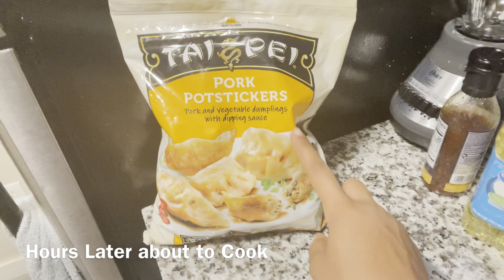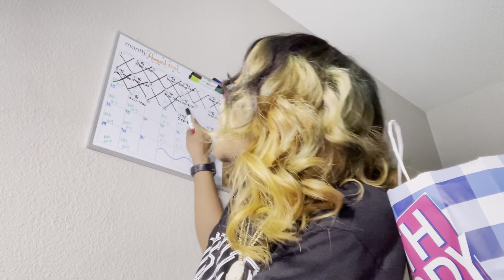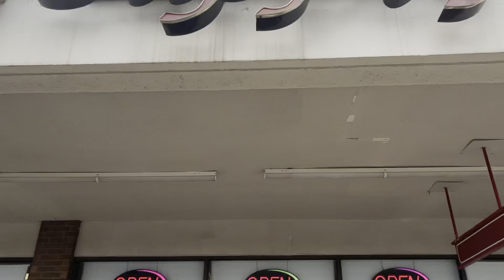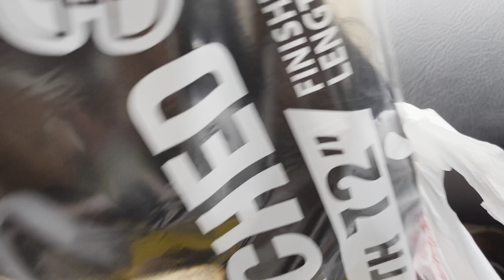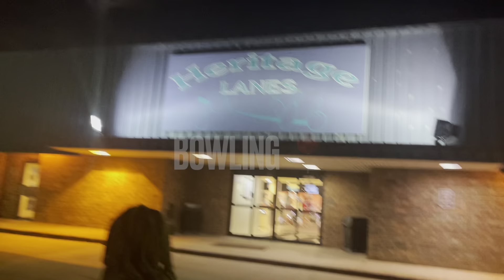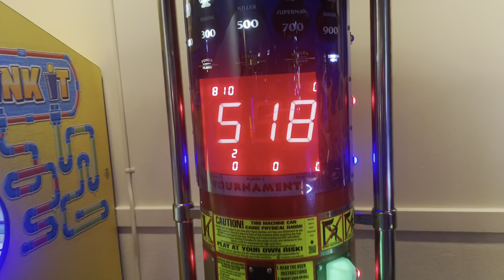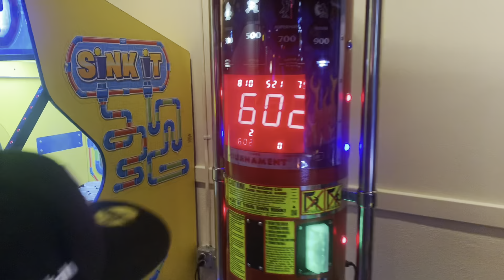WEEK IN MY LIFE PART2!!|Shopping |Hair | Bowling |Cooking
Beauty.Vlogs.lifestyle
Keeping up with the life of Ty

INFORMATION
Background music: Mulatto x Megan thee stallion Type beat 2020 Good Good

|IAMTHETYMARIÈ|